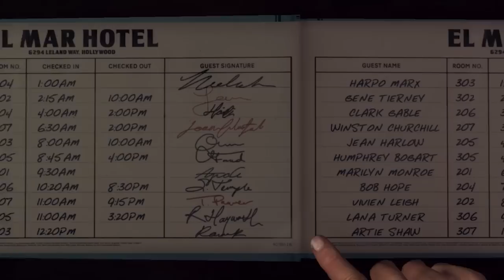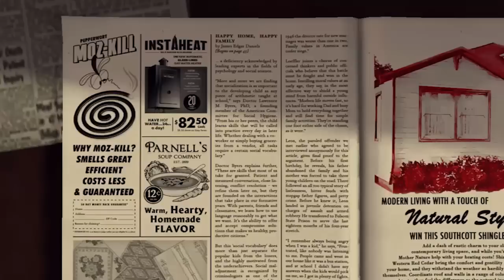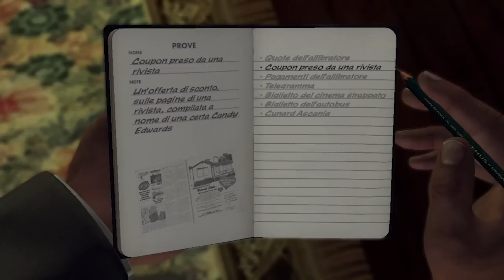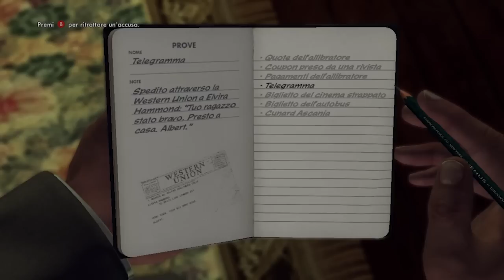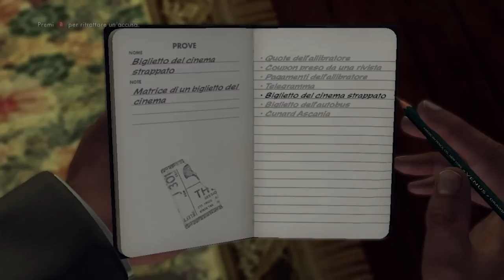LA TRAPPOLA - L.A. Noire 034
Benvenuti nella città degli angeli! dove di persone con l'aureola ce ne sono veramente poche! seguitemi in un'avventura piena di mistero! mentre risolviamo i casi... di L.A. Noire!

-Quit